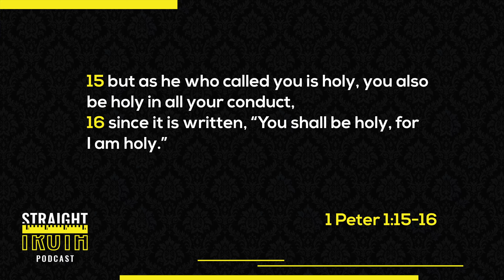You Must Be Perfect! | Understanding Jesus' Command in the Sermon on the Mount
In this episode of the Straight Truth Podcast, Dr. Richard Caldwell and Dr. Josh Philpot explore a profoundly shocking command from Jesus in Matthew 5:48 in the Sermon on the Mount, where He emphatically states, “You must be perfect as your heavenly Father is perfect.” This sounds like an impossible standard Jesus has placed before us and raises many questions. How can we be perfect as God is perfect? Isn’t perfection, humanly speaking, unattainable given our sin and sinfulness? What hope do we have in achieving such a perfection of a perfectly righteous and holy God? What did Jesus truly mean by these words? Join us today to hear Dr. Caldwell provide a biblically balanced answer to what it means to be “perfect” according to Christ’s command.
Dr. Caldwell understands the text to serve a two-fold purpose depending on who is hearing. For those who are lost and not yet saved, it points them to the standard that God requires, which is His own perfections, His own holiness. Individuals must realize they cannot live up to the perfections, the holiness of God. They must see their complete inability to meet God’s standard of perfection in their life and works and be aware of their sinfulness and need for forgiveness and grace. It reveals to them their need for the grace of God in salvation, which we know as believers comes only through Jesus Christ.
For believers, those who have heard and believed in Christ, that standard hasn’t changed. Believers have been gifted and clothed with the righteousness of Christ and have been forgiven all our sins. Yet, while we are the recipients of the merits of God’s own Son and have had His perfect righteousness imputed to us, God’s standard remains the same. We are to be continually pursuing growth in holiness and righteousness. We are to always strive along the road of sanctification for something beyond what we have known. As Dr. Caldwell emphasizes, this pursuit is not an effort to earn our salvation. Instead, it’s in response to the grace we have already received. We strive for this holiness from the secure foundation of our total acceptance in Christ. And while all believers are positionally perfect in Christ, our sanctification is not yet complete. Our ultimate hope is in the promise of glorification in God’s presence when we will finally be free from sin and made completely perfect in every way. But now, we are being shaped, formed, and molded into the character and likeness of Christ. This pursuit of growth in holiness is a lifelong process we refer to as progressive sanctification. None of us still living has arrived at God’s standard of perfection; it is unattainable in this life. That means there is room for growth in every one of us. Every area of life presents an opportunity for growth and becoming more like Christ.
Dr. Philpot brings up 1 Peter 1:15, where Peter seems to be saying the same thing in calling believers to be holy in their conduct because God is holy and calls us to be holy as He is holy. This reinforces all that Dr. Caldwell has been saying. Holiness is not optional for the believer it is part of the Christian calling and should be reflected in our daily living. We must recognize that we are not yet what we are going to be, continue to acknowledge our need for growth, and humbly depend on the Lord for His ongoing work in our lives, through His Spirit, His Word, and His grace to conform us more and more into the image of Christ.
So, in Christ, believers are legally declared perfect in their position, having been justified by His finished work on the cross. But now, as saved individuals, we each strive from that place of legal acceptance in our conduct, seeking to progressively grow and live lives that reflect God’s holiness while acknowledging our ongoing struggle with sin. We pursue holiness from the place of acceptance, not for acceptance. It’s not a call to perfectionism or legalism. It’s a call to trust in Christ’s finished work and to live a life of obedience and growth in holiness, pursuing a life of godliness, knowing that the ultimate goal of perfection will be realized at our glorification.